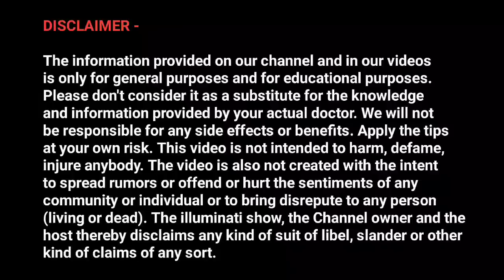चालाकी से बात करना सीखे ब्रह्मचर्य में 🔥 | Brahmacharya Communication Skills Benefits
1. brahmacharya benefits
2. brahmacharya law of attraction
3. motivation video
4. brahmacharya girl attraction
5. brahmacharya ke fayde
6. brahmacharya new video
7. brahmacharya attraction

use.
1) This video has no negative impact on the original works (It
2)This video is also for teaching purposes.
3)It is positively transformative in nature.
4) only used bits and pieces of videos to get the point